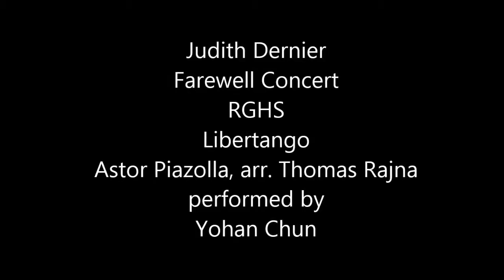8 Yohan Chun - Libertango by Astor Piazolla, arr. Thomas Rajna